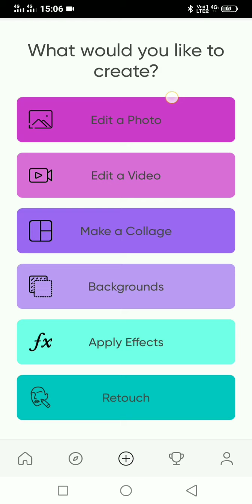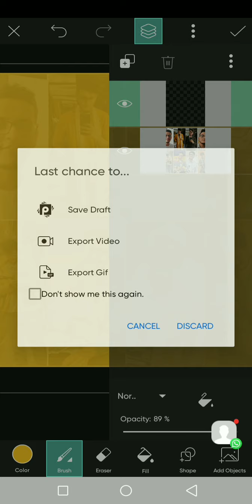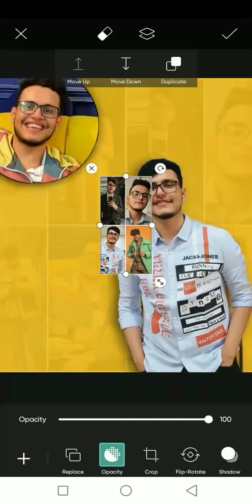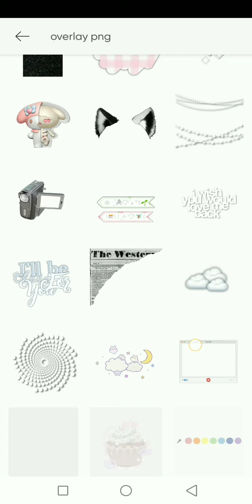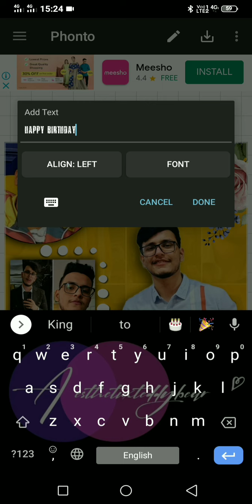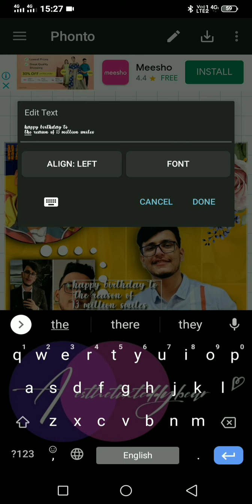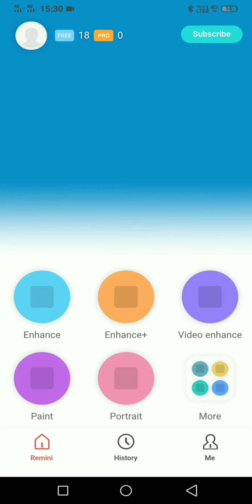🎀•||•Birthday edit tutorial for fanpages•||•Teddy's Creations•||•🍬